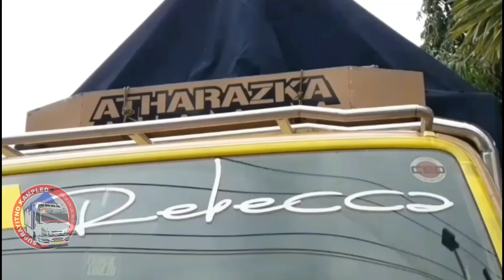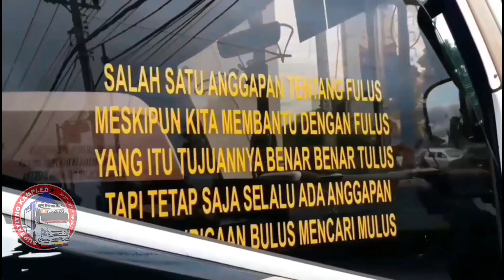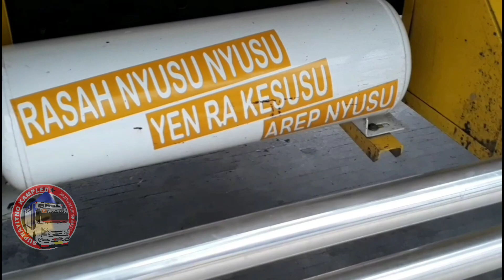Truck DOBEL D karoseri Rebecca konsep